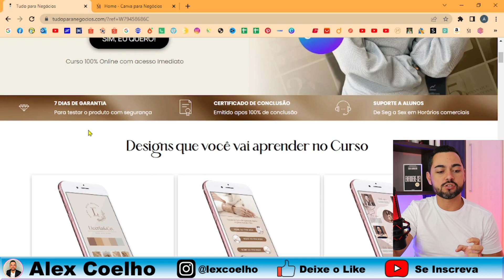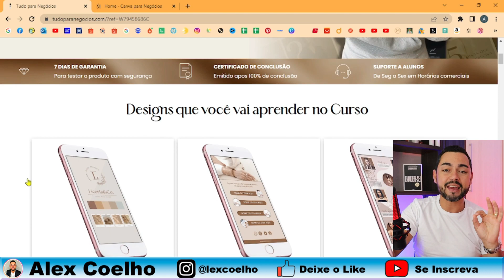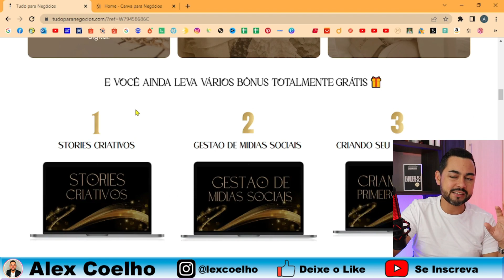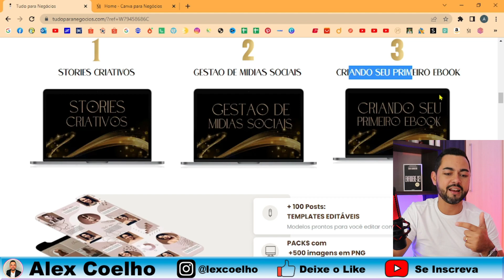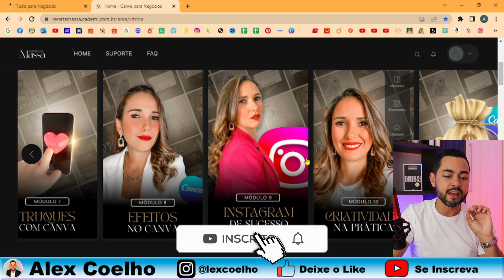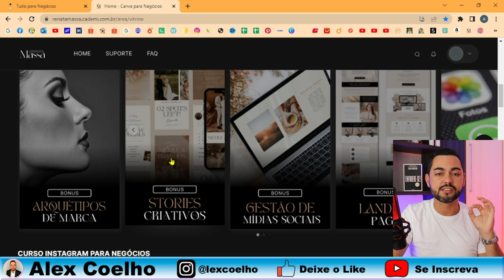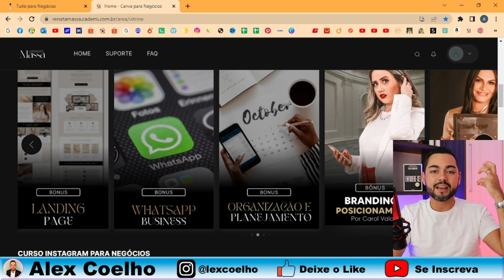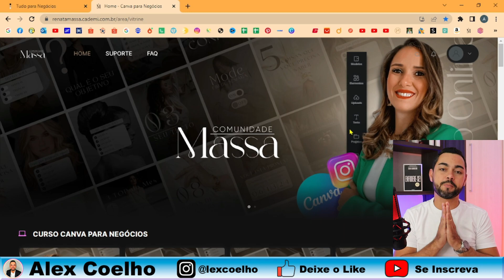Curso Canva Para Negócios da Renata Massa POR DENTRO | Como Funciona Canva Para Negócios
Curso Canva Para Negócios da Renata Massa POR DENTRO

🔻🔻🔻 LINKS IMPORTANTES 🔻🔻🔻

✅ Assista uma Aula Completa que Eu Preparei, Totalmente Gratuita sobre o Verdadeiro Marketing Digital e ainda receba no e-mail um mini curso grátis que eu fiz e me deu muito resultado

Fala galera, nesse vídeo vou mostrar por dentro o Curso Canva Para Negócios da Renata Massa.

Ideal para social mídia, para quem deseja ter um instagram profissional e saber como utilizar as melhores ferramentas do canva, o curso Canva para negócios da Renata Massa vai te ensinar todo passo a passo e todas estratégias necessárias para você se diferenciar no mercado digital.

Vou te mostrar como funciona o curso canva para negócios por dentro, como funciona as aulas e os bônus que o curso canva para negócios tem.

Outro ponto importante, é que a Renata Massa sempre faz live, atualizando os alunos.

Espero que você goste do vídeo sobre o Curso Canva Para Negócios da Renata Massa por dentro.

Dúvidas do Curso Canva Para Negócios da Renata Massa? Deixe nos comentários.

Siga o instagram @lexcoelho e tenha vários conteúdos de qualidade.

Grande abraço,
Alex Coelho
Vale Presentes.